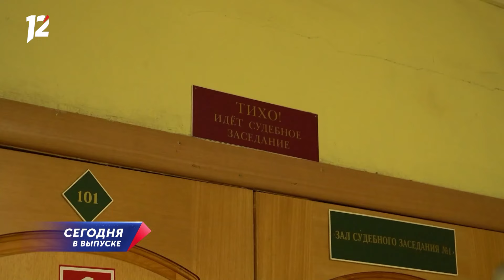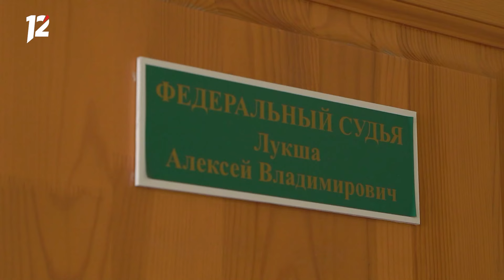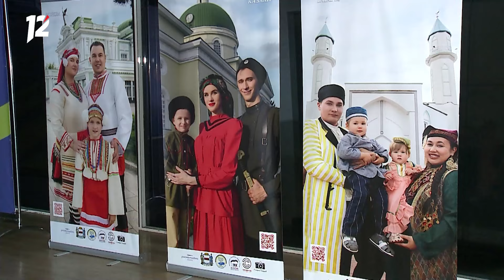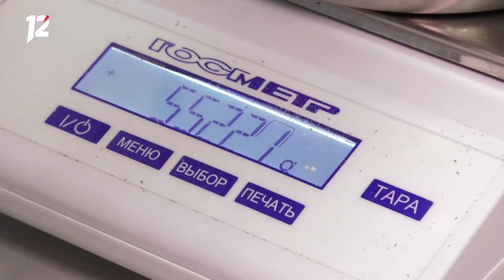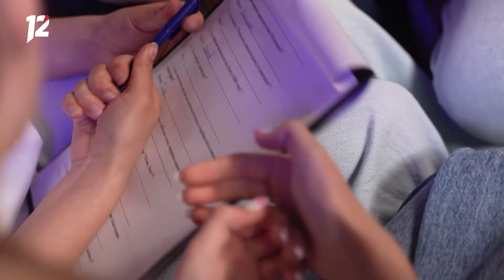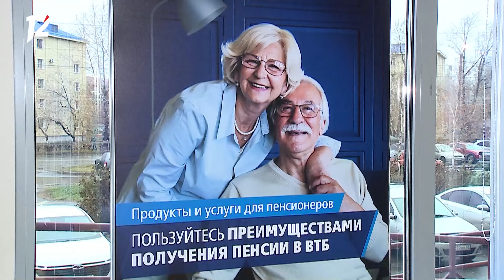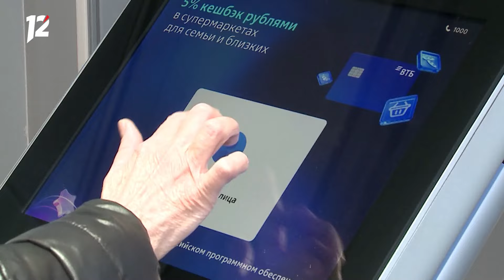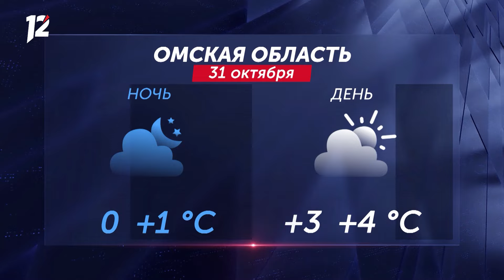Кровавая свадьба / Форум межнационального согласия / Уникальная операция. Новости Омска